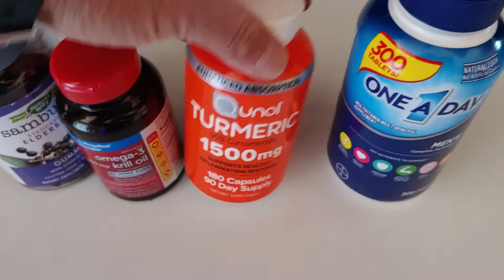FULL DISCLOSURE MY VITAMINS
I feel that natural foods are always best for nutrition oh, but I do want to give full disclosure to my subscribers and let you guys know that these are supplements and vitamins that I am taking to get the results that I'm getting. I do not endorse or promote any of these supplements for you always consult your doctor before using anything that you going to put into your body. so, long story short these are the vitamins that I take along with clean eating and purified water